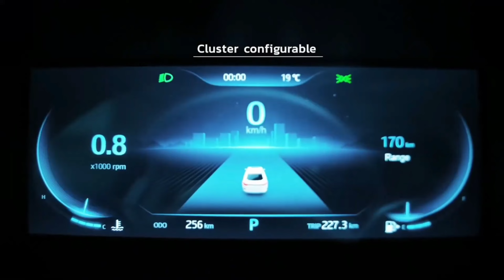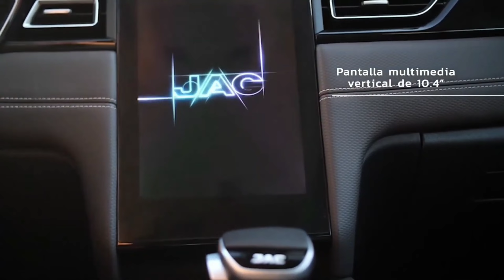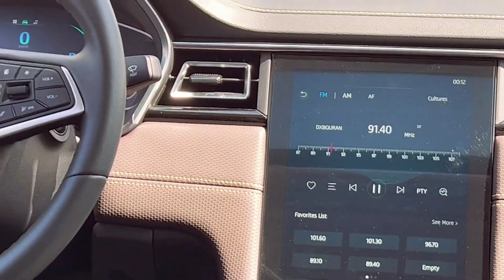JAC J7. Доступный лифтбек.